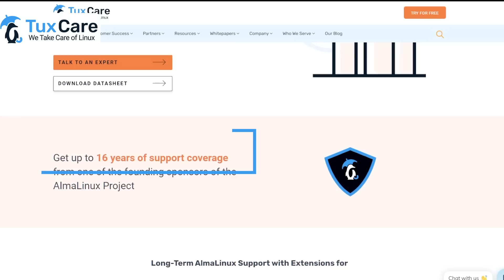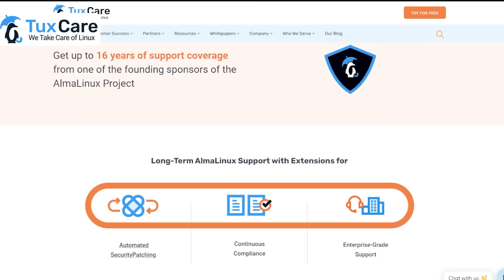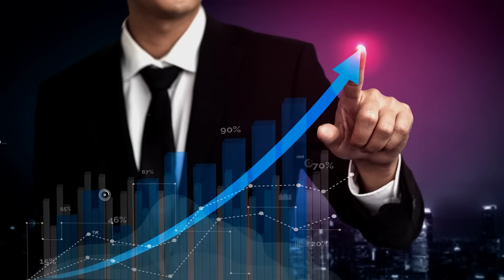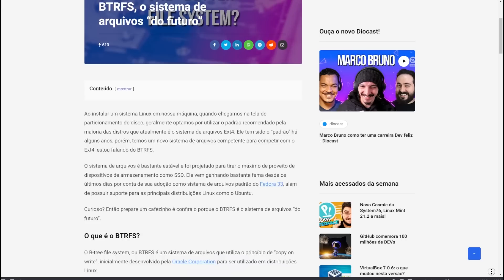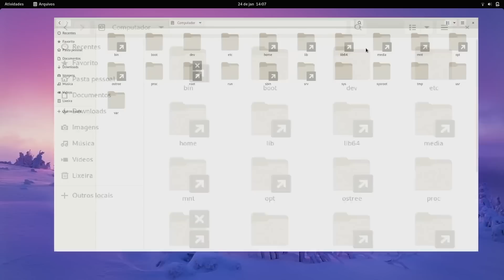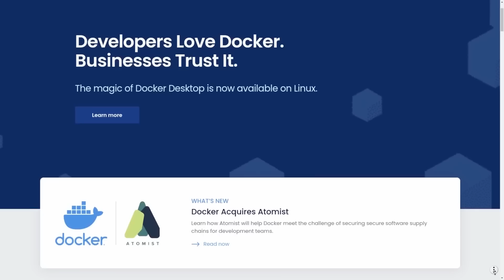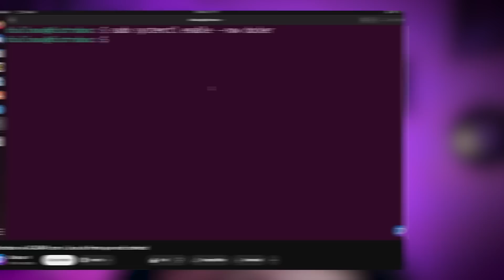O Linux vai MUDAR MUITO: Você está PREPARADO?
✅ Conheça o AlmaCare, novo serviço da TuxCare para suporte profissional ao AlmaLinux

É difícil prever o futuro, para não dizer "impossível", mesmo assim, existem fortes indícios de que algumas tecnologias devem tomar conta do mercado quanto assunto são distribuições Linux, seja para servidores, ou mesmo para desktops.

Nos últimos anos observamos vários projetos grandes e famosos adotarem tecnologis que indicam a tentativa de solucionar certos problemas de uma maneira bem específica, com  softwares em containers, sistemas de arquivos com snapshots e bases imutáveis com atualizações atômicas. Será que você está preparado para a nova era das distros Linux?